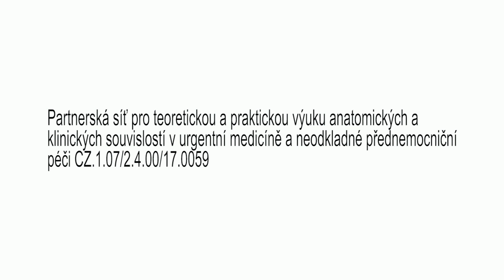Lešť - Bralce 1